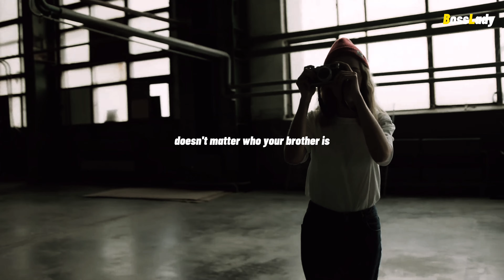BEST INSPIRATIONAL SPEECH BY PRIYANKA CHOPRA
Speaker: Priyanka Chopra

Video Credit: Free Stock videos

Regards,
BossLady

The channel links are given below;